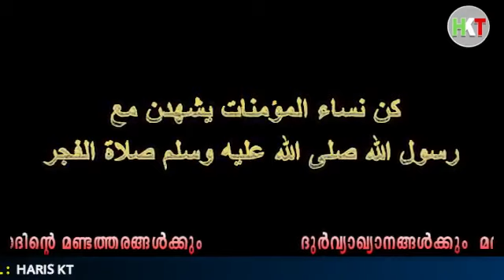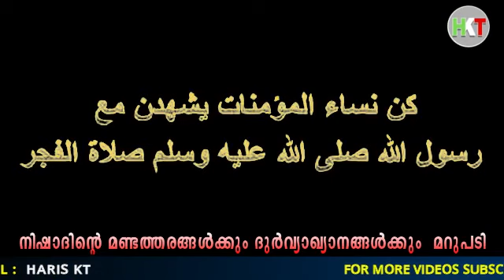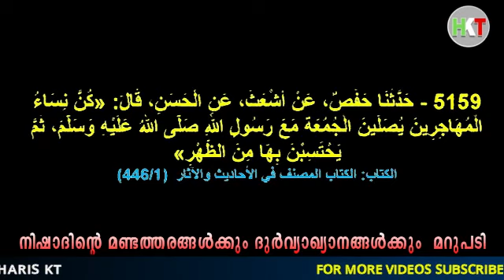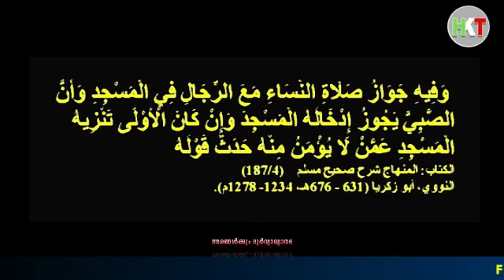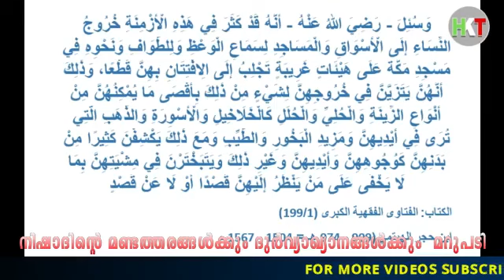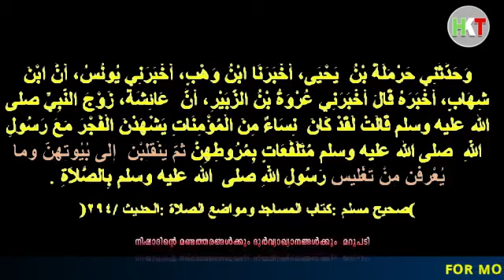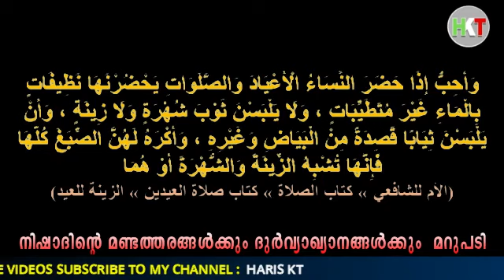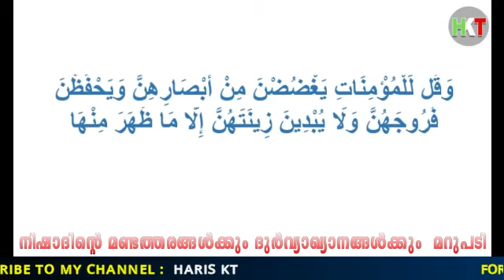നിഷാദിന്റെ മണ്ടത്തരങ്ങൾക്കും ദുർവ്യാഖ്യാനങ്ങൾക്കും മറുപടി